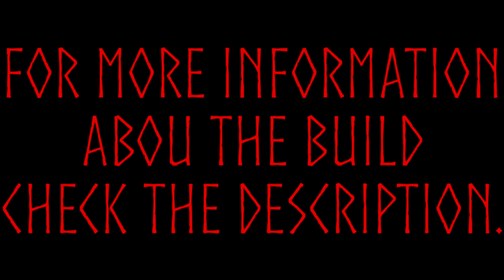VALHEIM COOL ELDER-ALTAR CASTLE!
VALHEIM. Viking-themed survival adventure game in early access on Steam. Tour of the 8th base I built in the Black Forest biome on YorkshireT map seed NW of my Mountain Fortress (showcased in a previous video). Disclaimer: I built this base utilizing console commands, I did not farm any of the resources used in its construction, but there are elements that would be difficult if not impossible to build without using the debug mode cheats (very heavy use of iron). This castle is larger than the previous one I built and features a gate house, 4 drum towers, the main tower or keep, and a dungeon under the elder-altar platform. I hope you enjoy it.